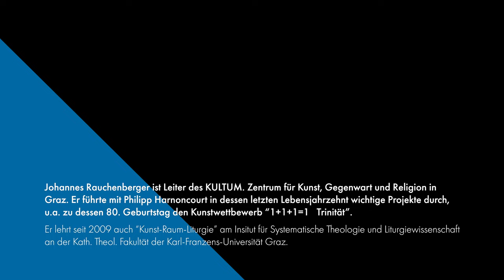Philipp Harnoncourt (1931–2020) zum 90. Geburtstag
"Habt Ihr verstanden, was ich Euch mitteilen wollte?" Philipp Harnoncourt Frage zu dessen 90. Geburtstag, erinnert von Johannes Rauchenberger